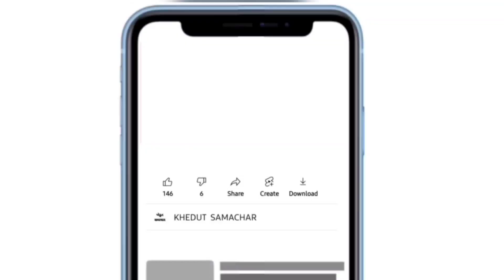commodity prices 21.09.2023 jamnagar marketing yard na bhav| jamnagar bajar bhav | commodity price